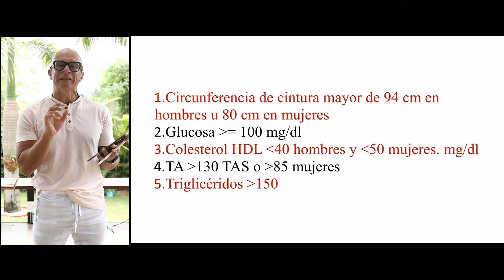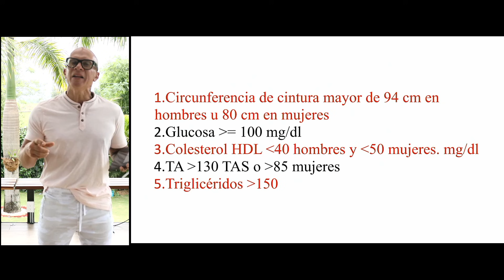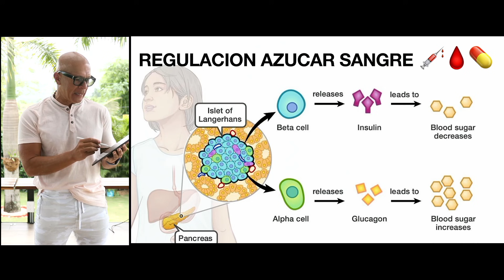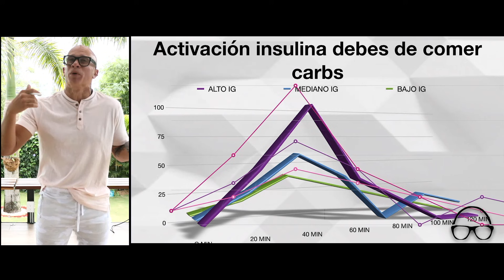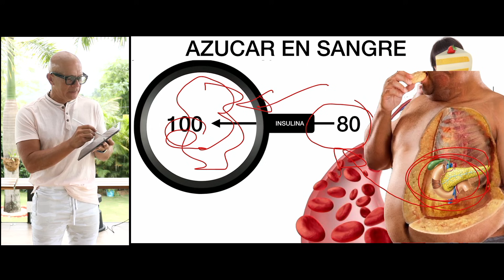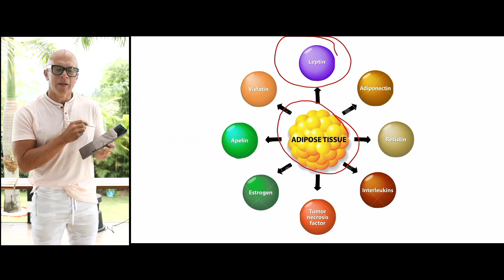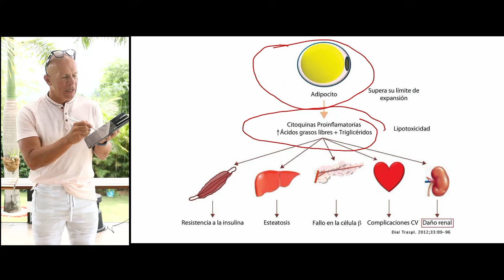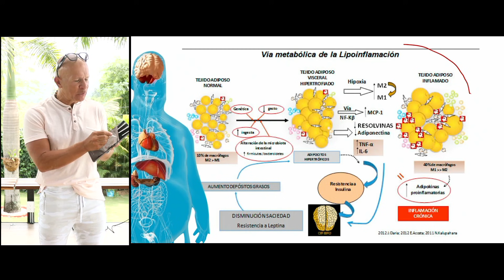POR ESTO NO BAJAS DE PESO I QUÉ ES LA RESISTENCIA A LA INSULINA Y SUS SÍNTOMAS